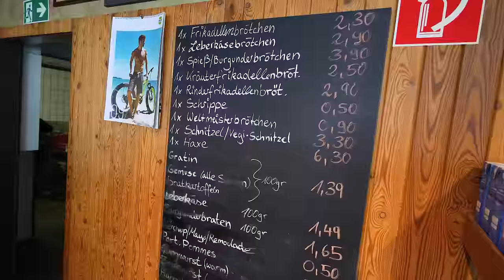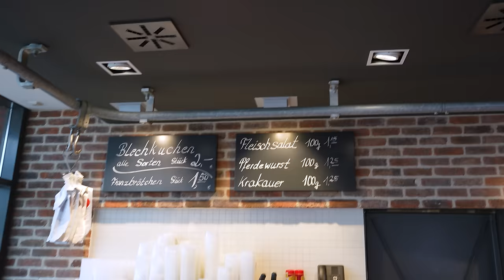Der BEKANNTESTE METZGER DEUTSCHLANDS im Test! - 3 Gänge Mittagstisch bei "Lesser"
Bekannt geworden durch den guten alten Marcel aka Monti Montanablack ist Metzger Lesser inzwischen wohl der bekannteste Fleischer in ganz Deutschland! Ich habe mich ran gewagt und die Mittags-Karte hoch und runter gespielt!

Code: Holle10
Metzger Lesser:
Adresse: Cuxhavener Str. 141, 21149 Hamburg
Gute Arbeiter:
Finales Video: Filmjohann